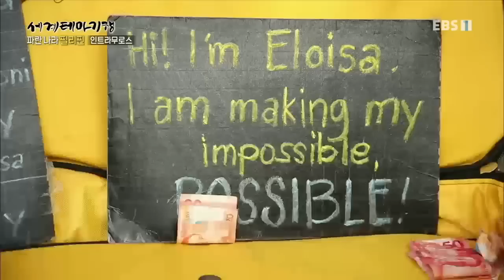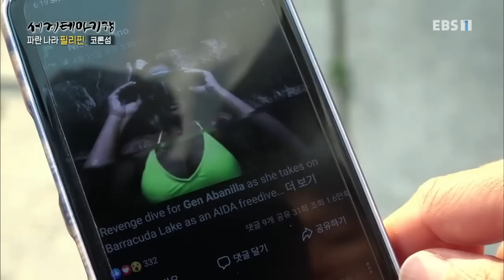세계테마기행 - 파란 나라 필리핀 1부- 낭만 마닐라_#002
공식 홈페이지 파란 나라 필리핀 1부- 낭만 마닐라,

필리핀 최대 알리완 축제, 마닐라의 작은 유럽 '인트라무로스', 마닐라베이 석양, 코론섬, 원주민 타그반와족,